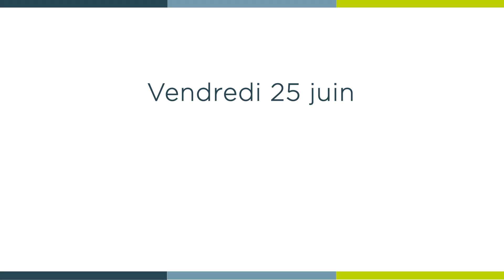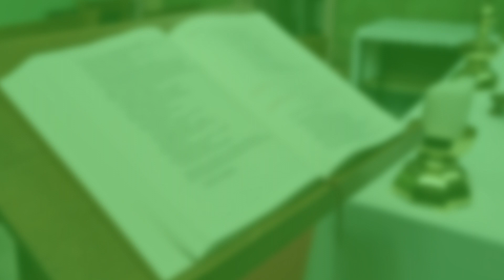[ 𝑳𝒂 𝑴𝒊𝒏𝒖𝒕𝒆 𝑺𝒑𝒊 🙏 ] vendredi 25 juin : Matthieu 8, 1-4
« Si tu le veux, tu peux me purifier »

Vendredi 25 juin  : Matthieu 8, 1-4 avec le père Cyril GELEY, vicaire général.